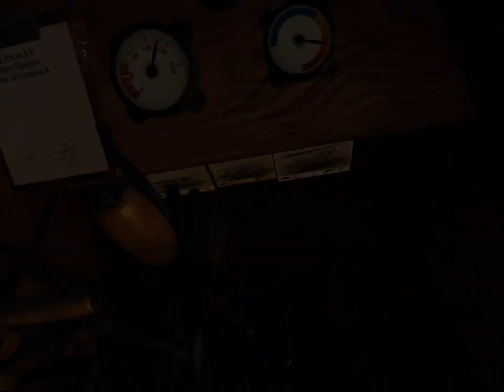Fly a World War 1 fighter plane with me in VR (Warplanes: WW1 Fighters) (Oculus Quest 2 Gameplay)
Become a pilot! Immerse in WW1 aerial combat like never before in a captivating VR experience. Be a pilot during the Great War in Warplanes: WW1 Fighters. No matter whether you prefer arcade games or flight simulators